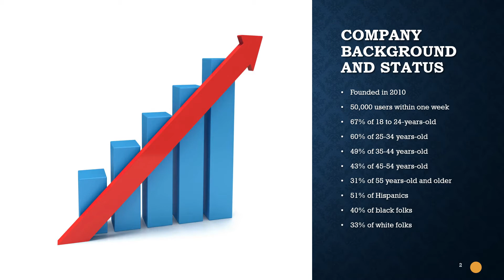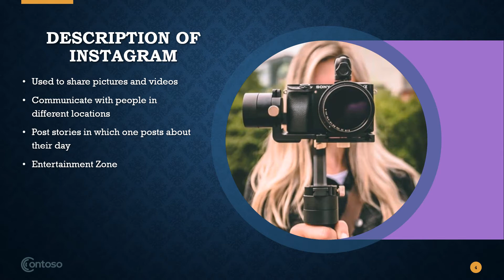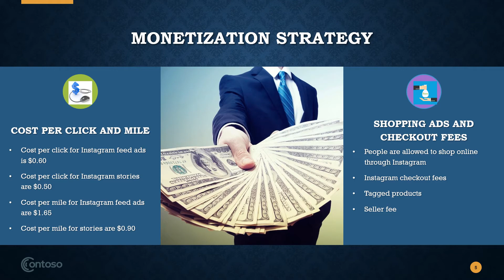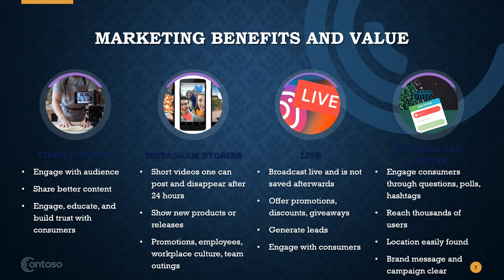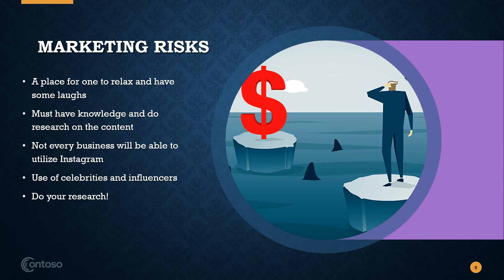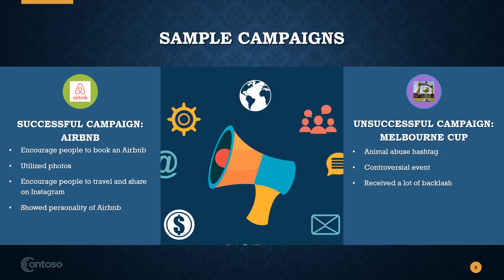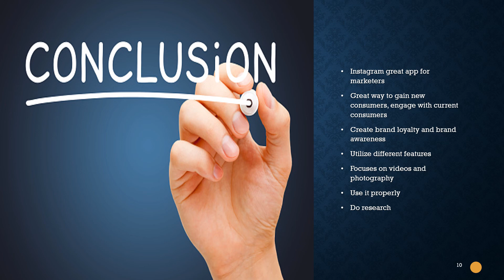Instagram Platform Presentation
Social Media Platform Presentation
Dr. Pendarvis
MKT 3800-02
April 2021